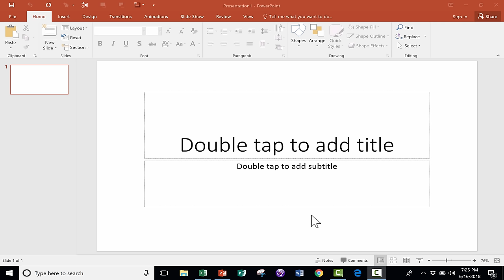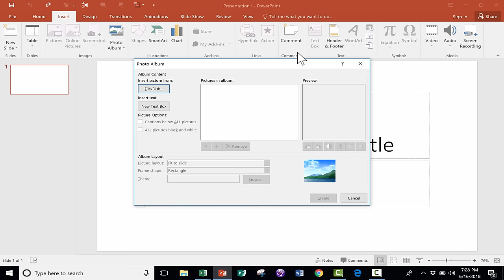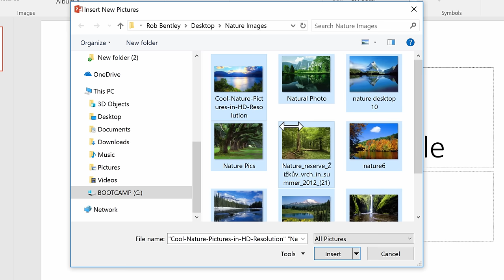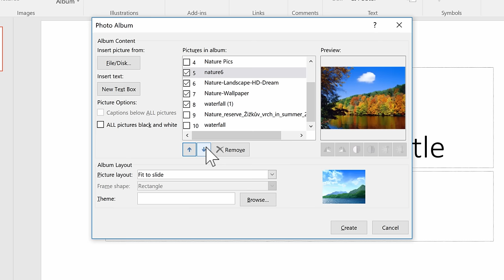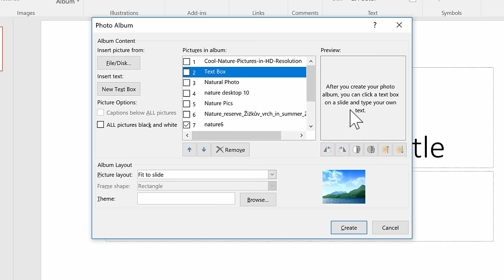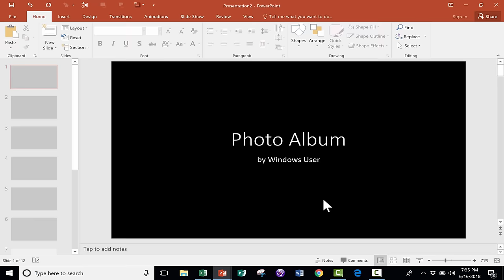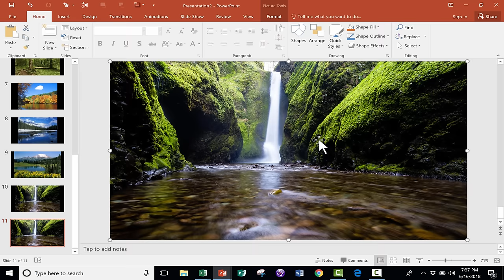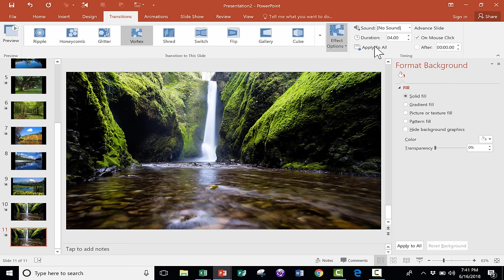Easily Create a Photo Slideshow in PowerPoint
Learn how to easily and quickly create a photo slideshow in PowerPoint.
See below for recommendations on presenter remotes:
Logitech R800 (This is the one I use now. Excellent but a bit pricey.)
Logitech R400 (Cheaper version but still great)